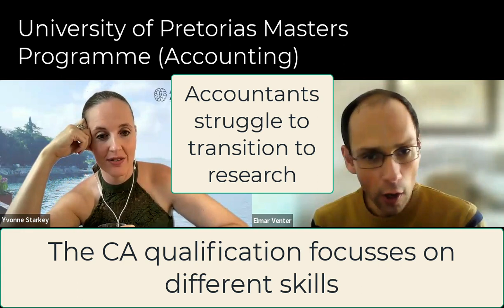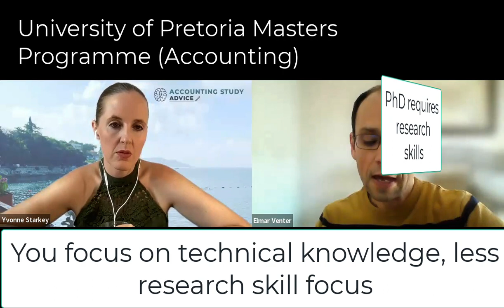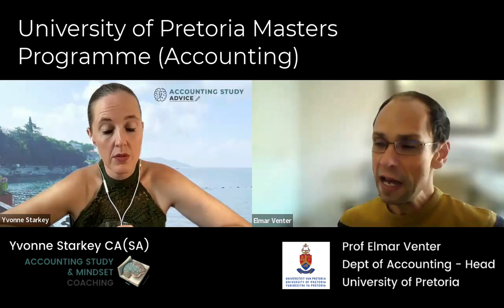Masters programme - University of Pretoria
As mentioned in previous videos, I'm currently studying my Masters through the University of Pretoria (UP). This excerpt of our conversation was about discussing how the university has structured their Masters programme and why.
If you're considering studying further, this is an interesting thing to consider.
One of the concepts we discuss is the difference between a Masters focussed on 'subjects' as opposed to 'research'. This is interesting and I wasn't actually aware of this before I started looking into studying further.
Depending on your objective with your Masters, you may find programmes that focus on the subject (eg: You'll be focussing on learning Accounting), whereas UP's programme is designed to focus on research skills as opposed to subject matter. This is quite a significant difference... and should be considered when you're thinking of what you want.
Take a look... keep it in mind for your own thinking...